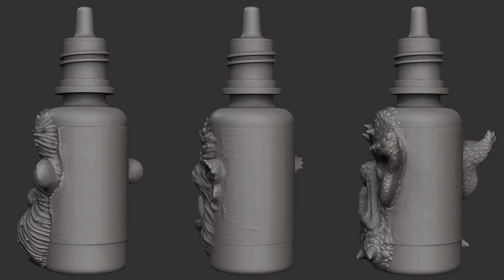Monster Bottle Turntable 01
Three of my Monster Bottle sculpts. Based on the 17ml (75mm tall) dropper botttle used by several model paint companies. Base bottle is made in Sketchup then detail scuplted in Zbrush.